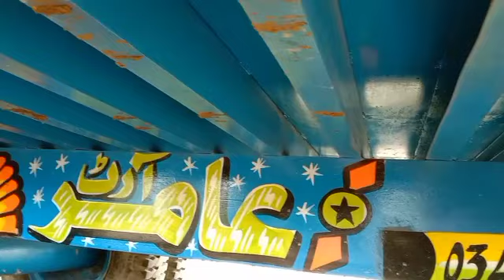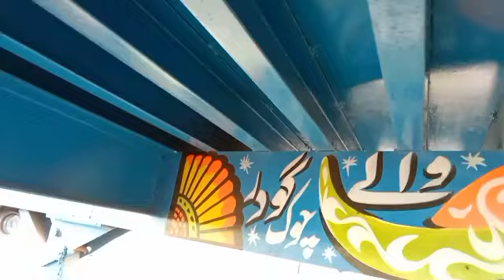ٹرالا فار سیلTrally for sale in Punjab 1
Tralli for sale in performance khan tractor and information video